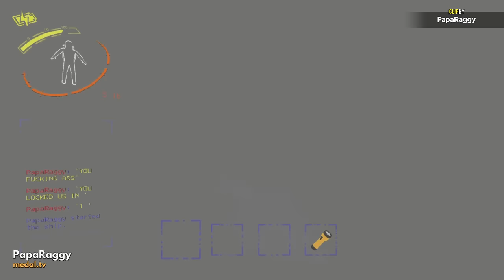"He can't come over here right?" (When Idiots Play: Lethal Company #5)